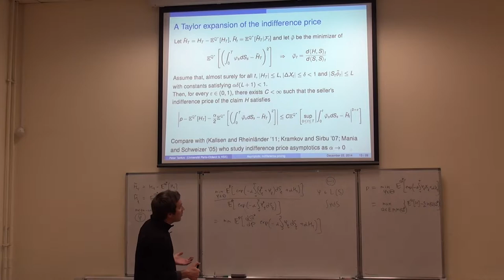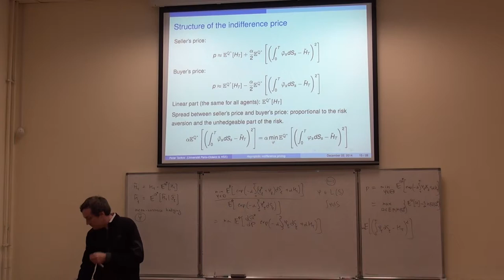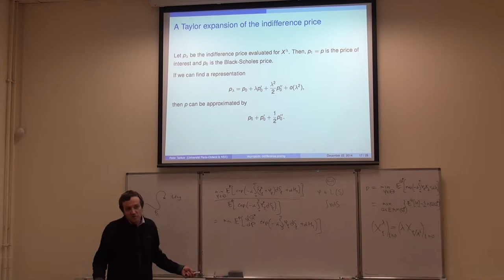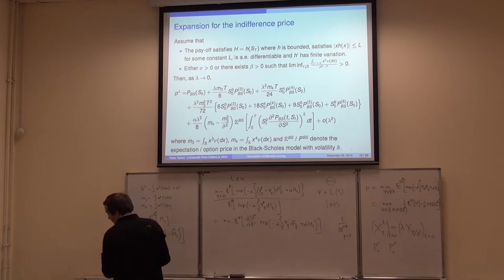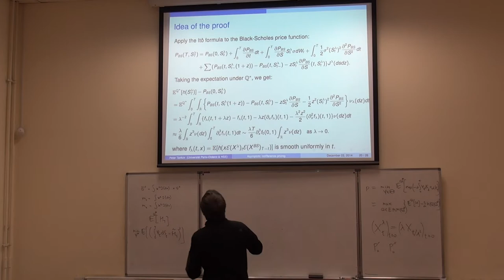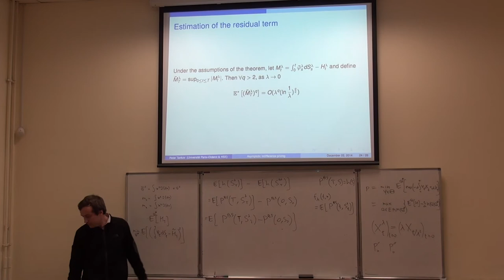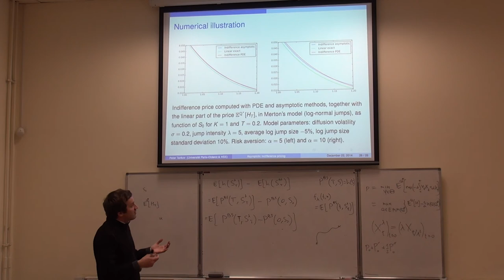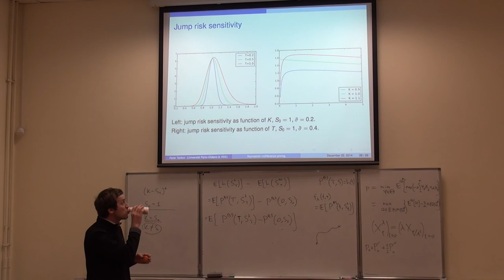Асимптотика цены безразличия в Леви-моделях (Часть 2)